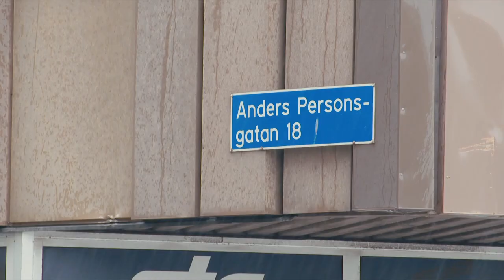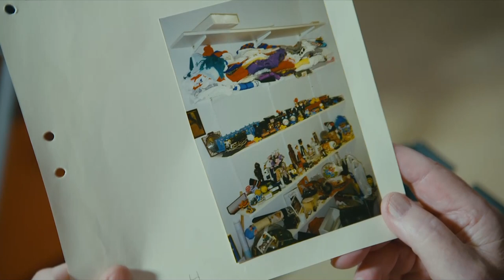Vi hyllar Leif "Loket" Olsson - BingoLottos 30-årsjubileum 23/10 2021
BingoLotto firade 30 år, och givetvis förtjänar Mr. BingoLotto själv, Leif Loket Olsson en hyllning för sin betydelse för programmet. Titta och njut av Lokets bästa

Vill du vara med och spela BingoLotto på söndag? Säkra din lott här